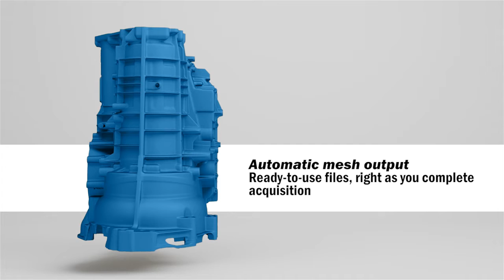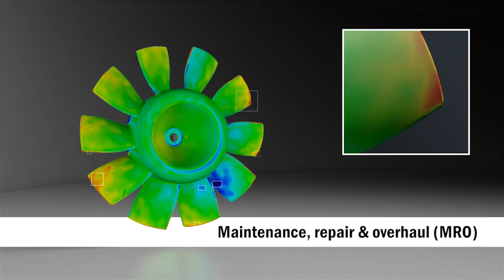AMETEK Creaform Handy Scan 3D